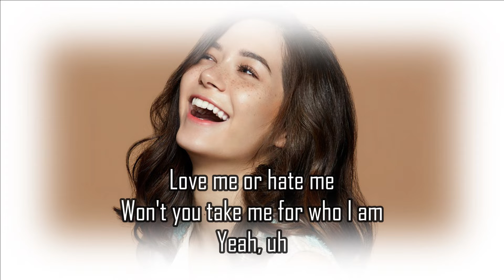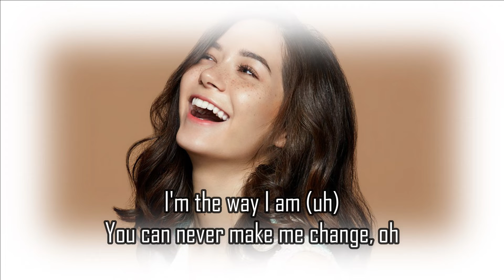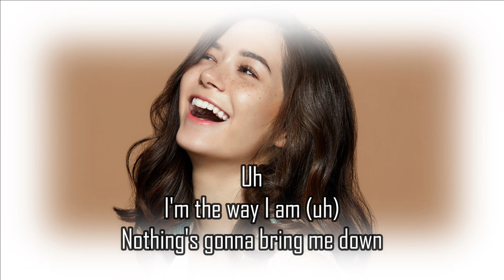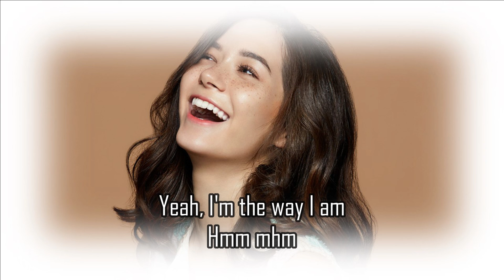Selfmade ::: Urboy TJ. ft. Violette Wautier (เนื้อเพลง)เนื้อเพลง